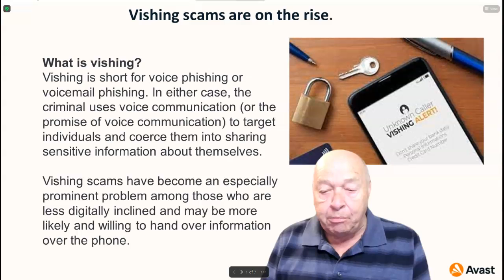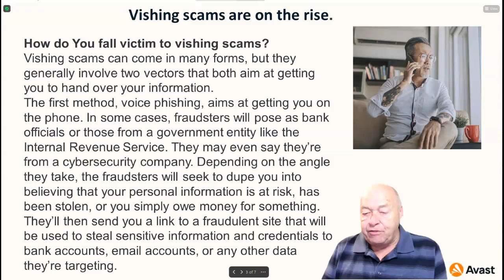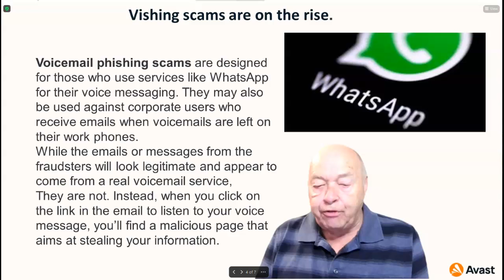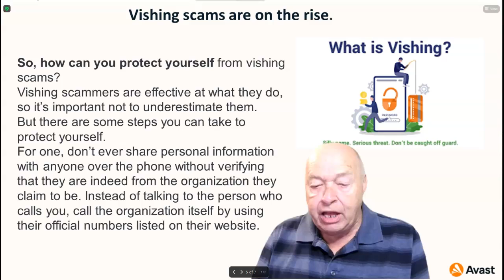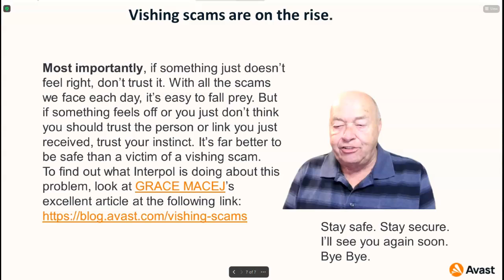Vishing scams are on the rise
Vishing scams can come in many forms, but they generally involve two vectors that both aim at getting you to hand over your information. To find out what Interpol is doing about this problem, look at GRACE MACEJ’s excellent article at the following link: